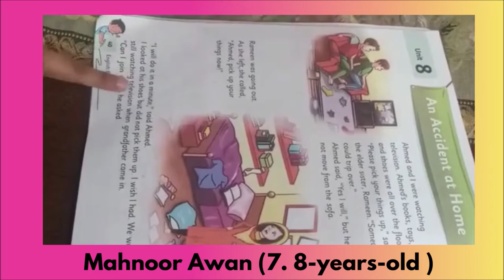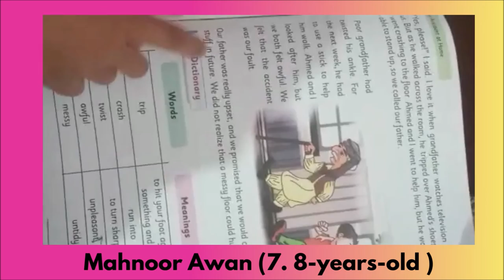"An Accident at Home" reading aloud by 7.8-years-old Mahnoor Awan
If you want to take part in this contest, send us your kid's video reading book of any of his/her choice.